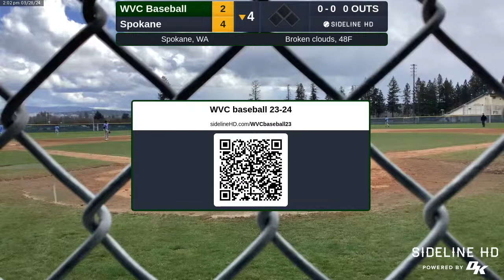WVC Baseball @ Spokane (2024.03.28)